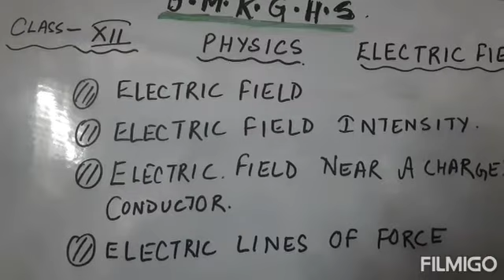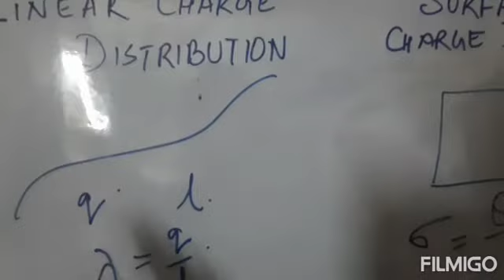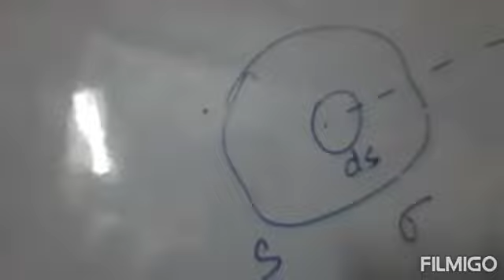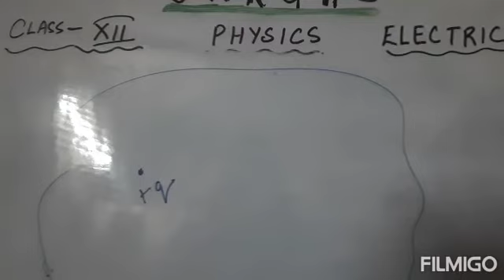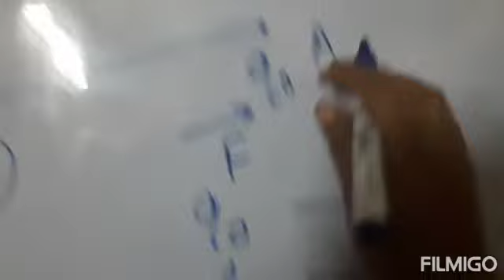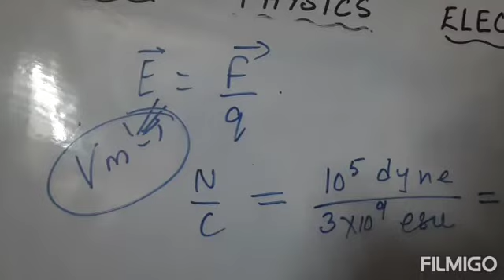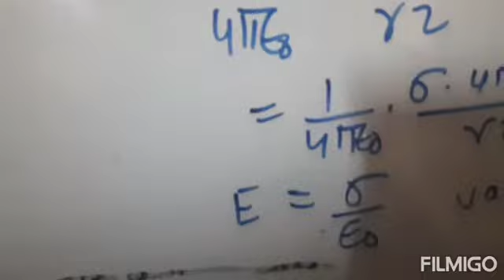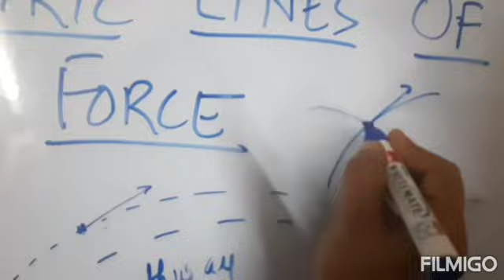Class XII Ch.2 Electric field..part 2(B.M.K.G.H.S)